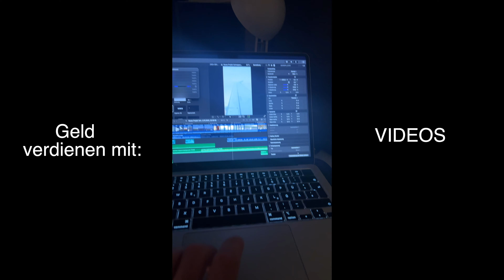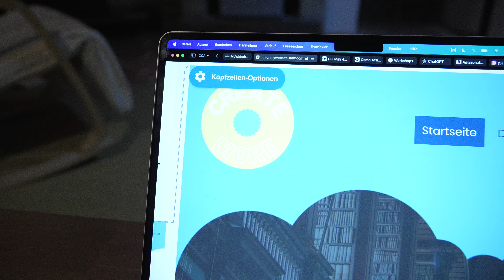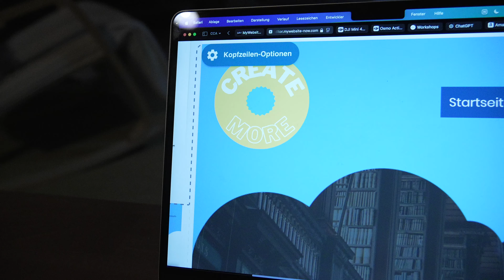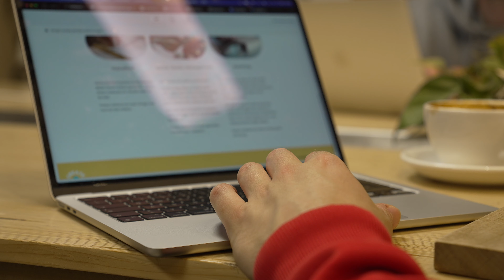MEIN ERSTER AUFTRAG UND DER ZWEITE SCHON IN SICHT?/MIT VIDEOS GELD VERDIENEN/CONTENT AGENCY WOCHE 4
Moin,
in dieser Videoserie, möchte ich Geld verdienen. Das mit Videoaufträgen für Kunden. Tschauen wa mal ob des was wird. Diese Woche bin ich in Italien im Urlaub und möchte auch hier etwas dazu verdienen. Also dachte ich AIRBNB filmen... wieso nicht?!
(Idee von @cammeu)
Falls du jetzt auch Lust hast, durchzustarten, dann dokumentier es doch auch. Viel brauchst du dafür nicht :)

Falls du dann auch noch ein passendes Geschäftskonto für dein Business brauchst, kann ich dir N26 sehr empfehlen. Dort habe ich auch mein Geschäftskonto, und es hilft mir sehr, private und geschäftliche Einnahmen und Ausgaben physisch zu trennen.

Und abschließend, wenn du auch so viel unterwegs bist wie ich, dann brauchst du doch eine Kreditkarte. Ich habe zwei. Die eine ist gratis und fürs Ausland und mit der anderen ermögliche ich mir den ein oder anderen Flug :)

Amazon Visa